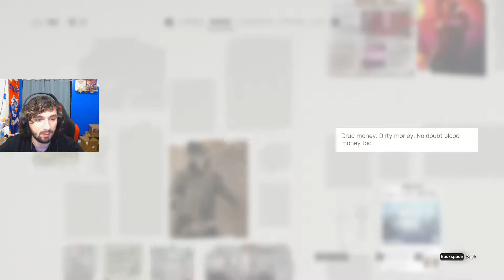HOW AM I THIS OLD ALREADY!! Sifu Ep. 2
Here's part 2 of Sifu. I do not know why I am sooo bad at this game. I'm already older when I started. Wish I was a kid again.